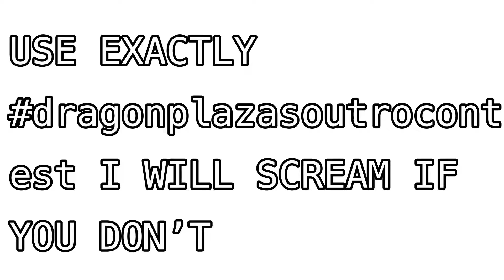OUTRO CONTEST!! | READ DESCRIPTION!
Rules:
Please have it me AMV
No blood or gore
Make it happy
No NSFW
USE
I WONT FIND IT IF YA DON’T PUT IT

pLease jOin! Ty! I’ll choose when I find a REALLY GOOD ONE— okie bye!